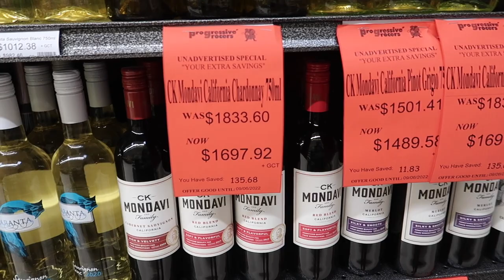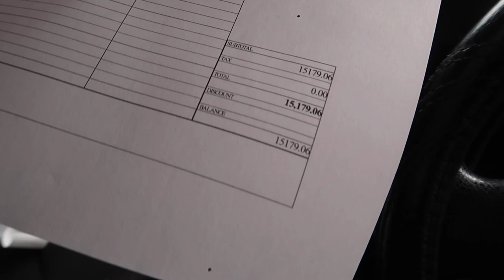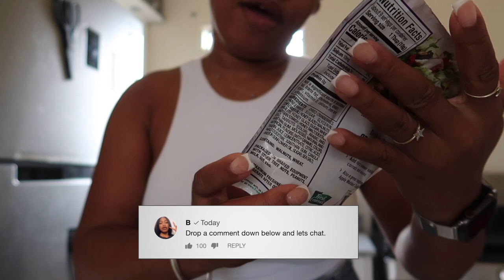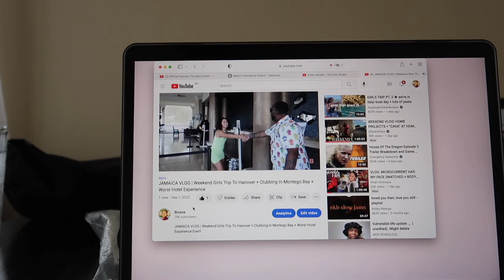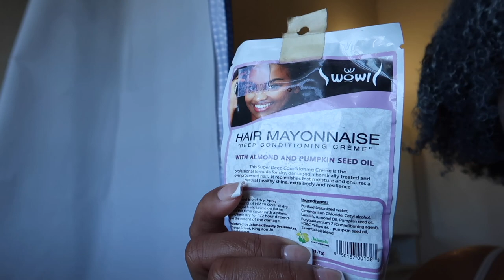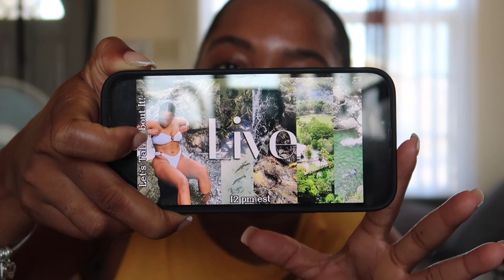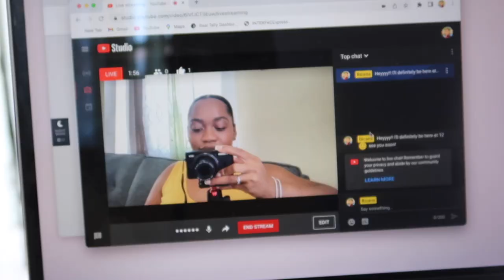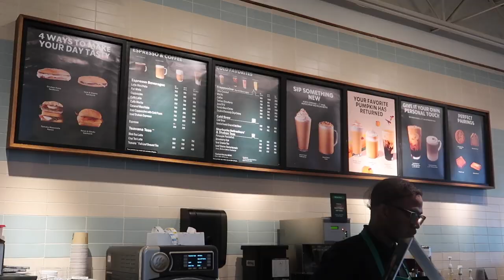Weekly Vlog | Bills + Running Errands + influencer life + Night Out In Kingston + Life in Jamaica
♡ CHAPTERS
0:00 Intro & Sunday
1:46 Paying Bills + Maypen  + Grocery Shopping + Office Meeting
13:09 Picking up Packages + Salads + Editing
22:50 Running errands + Hair & Skincare
32:02 Rant + Editing + Going Live
38:27 Coffee Shop + Night Out In Kingston
45:55 Outro

♡ LET’S CONNECT!

⊹ Bicana Brown
⊹ 26
⊹ Jamaican

♡ Editing
⊹ Final Cut Pro X
⊹ Photoshop